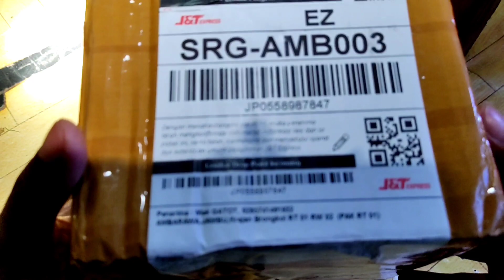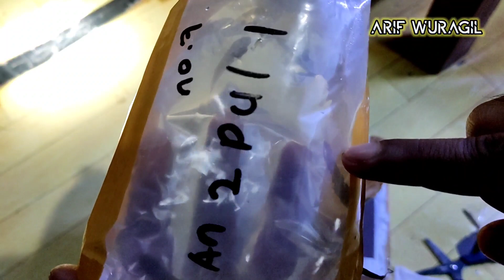UNBOXING CHANNA STEWARTI ANDRAO PULCHRA BELI DI SHOPEE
link shopee

BISA JUGA DI SINI

Pakan channa
El Barca Feed

Channa stewarti karbialong,
Channa andrao,
Channa blue pulchra,
Unboxing ikan channa,
Beli channa di shopee,
Channa stewarti full pelet,
Channa stewarti full maggot,
Pakan channa rekomended,
Baby channa prospek,
Keepers channa,
Snakehead indonesia,